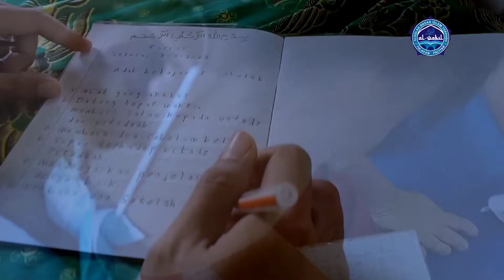Belajar, Bermain, Beribadah | SDIT Al Wakil Tulakan